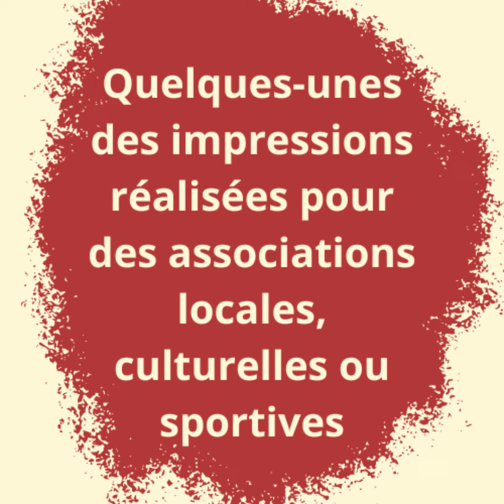Personnalisez vos textiles pour vos bénévoles et événements avec l'Atelier de Syl'!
Bonjour !
Les forums des associations approchent à grands pas et vous allez peut-être y participer pour faire connaître vos activités. Pour que vos bénévoles se démarquent et représentent fièrement votre association, pourquoi ne pas opter pour des t-shirts personnalisés avec votre logo ?
Je vous propose dès maintenant de créer les tenues parfaites pour vos représentants : des t-shirts, sweat-shirts, casquettes et autres textiles, adaptés à vos besoins. Qu'il s'agisse de tenues pour vos événements, pour votre équipe sportive ou pour toute autre occasion, je suis à votre disposition pour concrétiser votre projet.
Qui suis-je ?
L’Atelier de Syl’ Impressions textiles, basé à Audierne, est spécialisé dans l’impression textile en flocage et en DTF (Direct to Film). J’accompagne déjà un bon nombre d’associations de la région pour personnaliser leurs vêtements en fonction de leurs besoins spécifiques.
Mes services s'adaptent à vos besoins :
•	Vêtements pour bénévoles : T-shirts et sweat-shirts personnalisés pour une belle cohésion.
•	Textiles sportifs : Tenues adaptées pour vos équipes.
•	Événements festifs : Textiles personnalisés pour marquer vos événements.
Pourquoi me choisir ?
•	Qualité et durabilité : Des impressions nettes et résistantes dans le temps.
•	Personnalisation sur mesure : Choisissez les options qui reflètent le mieux votre image.
•	Flexibilité et réactivité : je m’adapte à vos délais et quantités.
N’attendez plus ! Contactez-moi dès maintenant pour discuter de vos besoins et recevoir un devis gratuit.
Je reste à votre disposition et j'espère pouvoir bientôt collaborer avec vous.
Sylvie Rémy